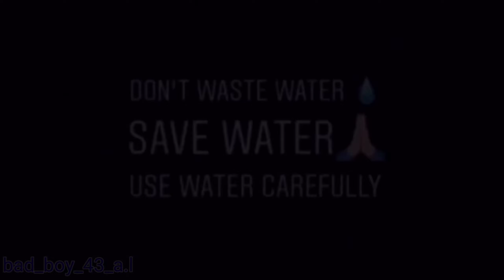DON'T WASTE WATER 💦🌊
தண்ணீர் வீணாக்காமல் சேமித்து வைக்கும் 👍 தண்ணீர் தகத்தை தீர்க்கும் மருந்து 👍 தண்ணீர் வீணாக்க வேண்டாம் 👍🙏